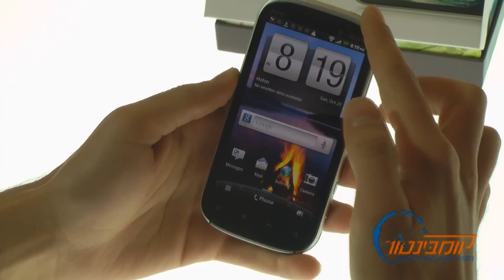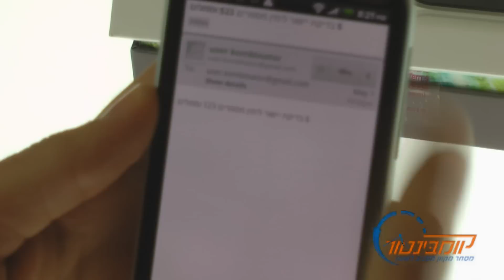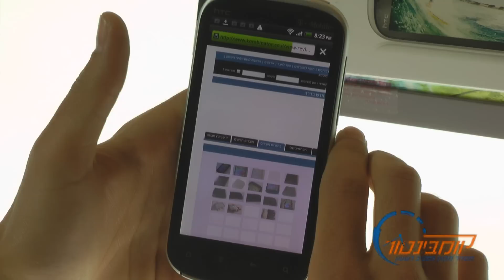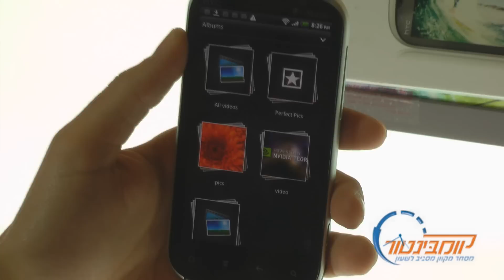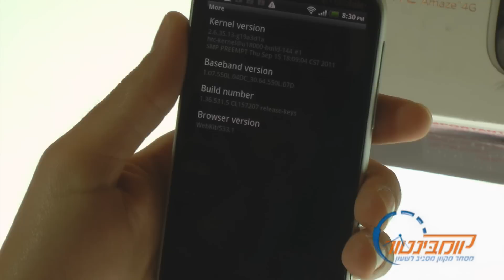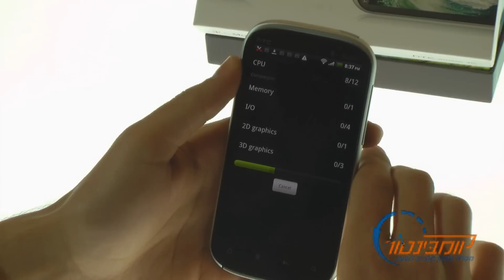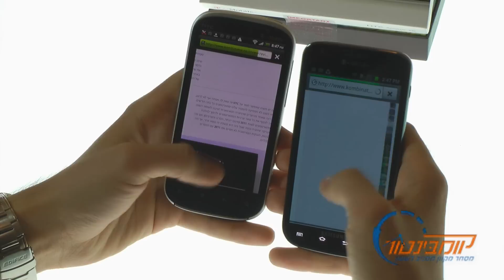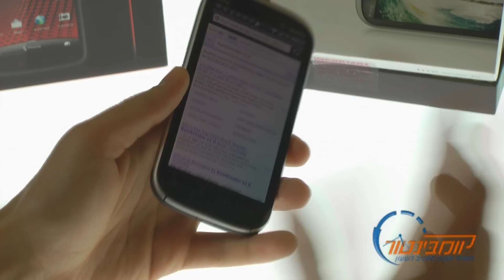סקירת וידאו: HTC Amaze 4G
סקירת וידאו בלעדית לאתר קומבינטור על ה-HTC Amaze 4G הנמכר באופן בלעדי על ידי רשת T-Mobile בארה"ב.